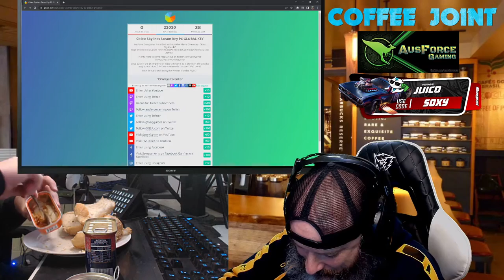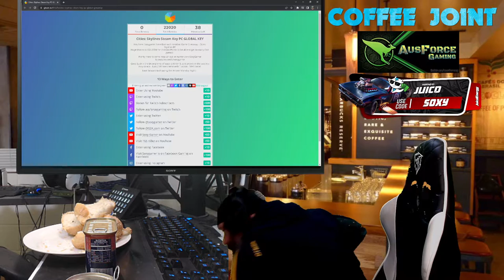MACKEREL PICNIC REVIEW